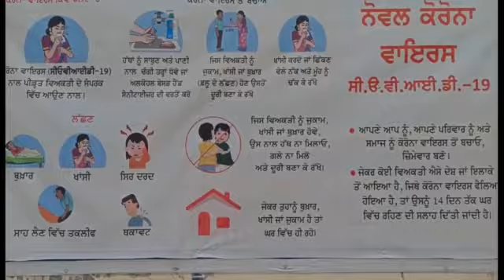शक्ति मंदिर सुरजनगर वार्ड नंबर 4 होशियारपुर